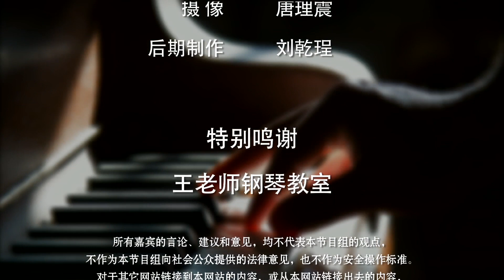规范的钢琴手型如何练习?|学钢琴Learn Piano：Hand Shape and Hand Position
练习钢琴时有特定的手型规范吗？有哪些练琴的手型是错误的呢？什么样的手型又是对的呢？How视频为您解答。

规范的钢琴手型：

孩子在学习钢琴的过程中并没有特定的规范手型。

弹钢琴基本手型：

手指自然弯曲，掌关节形成半圆形；

掌关节突起，手指自然分开，每根手指对应一个琴键；

手臂与键盘平行。

初学者易犯的手型错误：

错误一第一关节塌陷

错误二掌关节塌陷

错误的弹琴手型会影响孩子以后弹琴的力度以及速度。